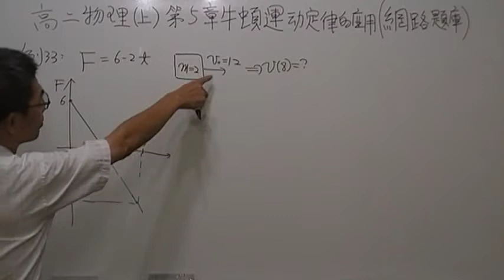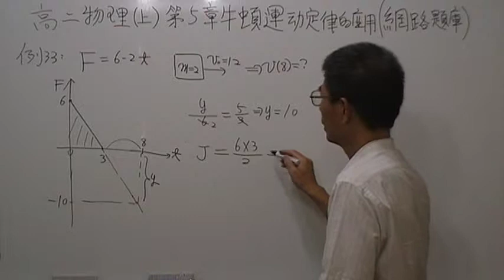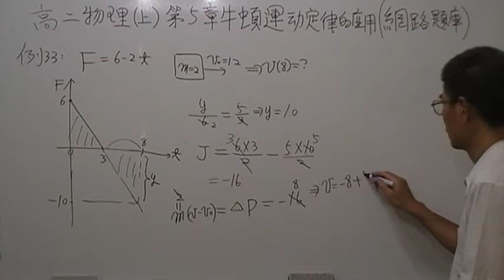高二(上)第5章牛頓運動定律的應用第33題